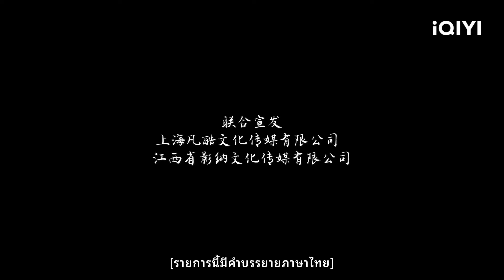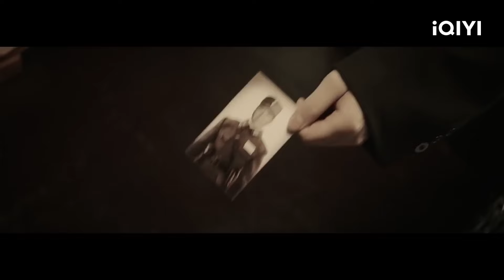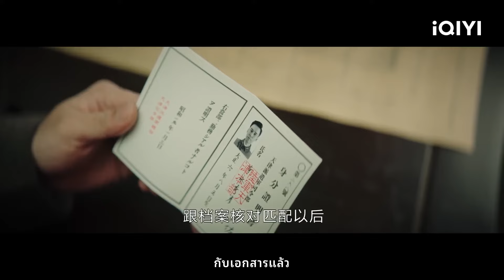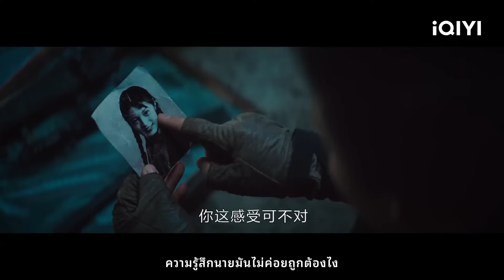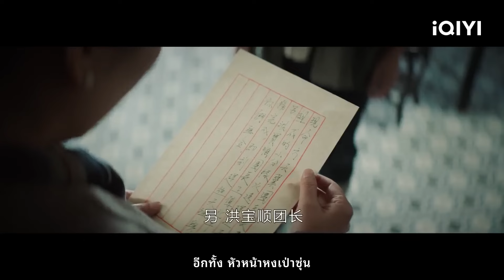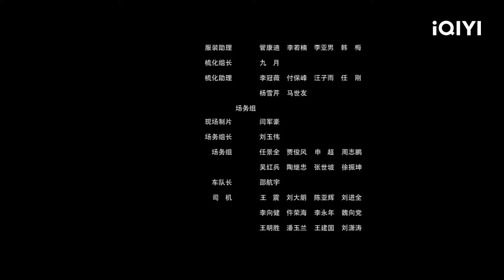【ซับไทย】หน่วยรบพิเศษจิ้งจอกทมิฬ | การกระทำ | สงคราม | iQIYI Movie Thai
吴承轩 Wu Chengxuan / 冯越 Feng Yue

กรกฎาคม ปี 1945 "กาเบรียล" (หลัวเฟย) ผู้เชี่ยวชาญการทหารโซเวียต ต้องนำข้อมูลสำคัญมายังประเทศจีน แต่ระหว่างทางกลบถูกกองทัพญี่ปุ่นปล้น ทีมกู้ภัยที่นำโดย "หม่าหลงชวน" แห่งก๊กมินตั๋งล้มเหลวไม่เป็นท่า "หวังเหวินยวน" แห่งกองทัพปาลู่จึงได้รับคำสั่งให้เข้าร่วมกับยอดหน่วยพิเศษจิ้งจอกทมิฬ หลังจากความยากลำบากและอันตรายมากมาย หลัวเฟยก็ได้รับการช่วยเหลือได้สำเร็จ